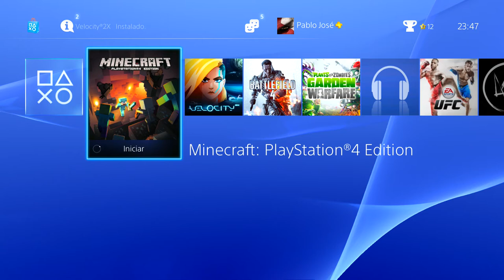Minecraft en Ps4 Demo Gratis! :D